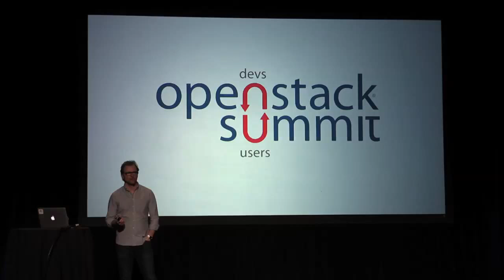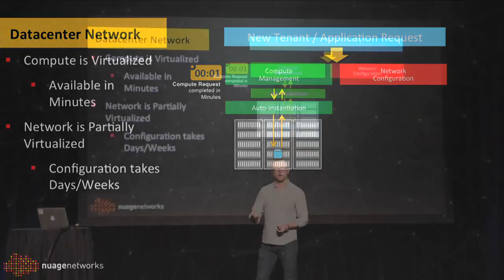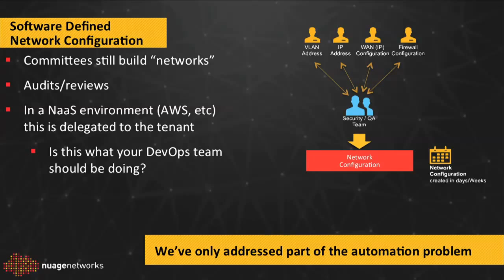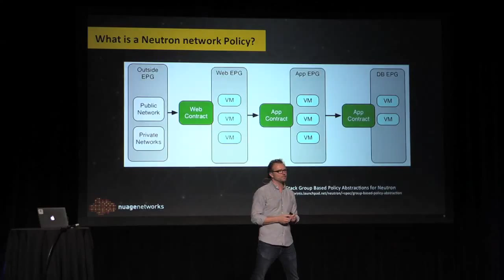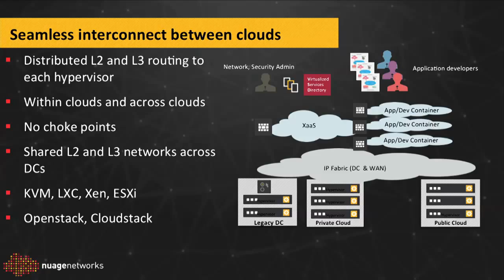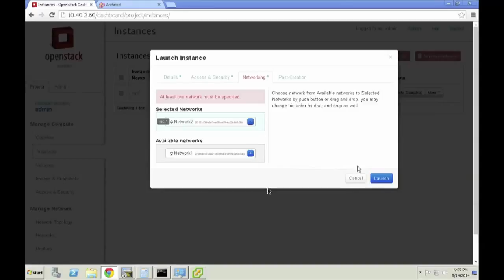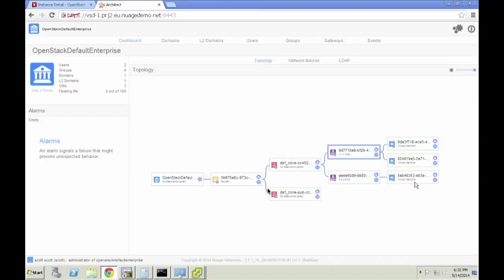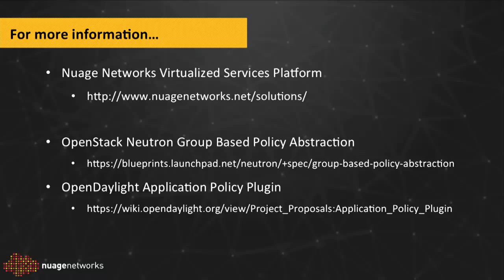Demo Theater [Nuage] Common Network Policy and Migration to Openstack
Common Network Policy and Migration to Openstack features Scott Sneddon.